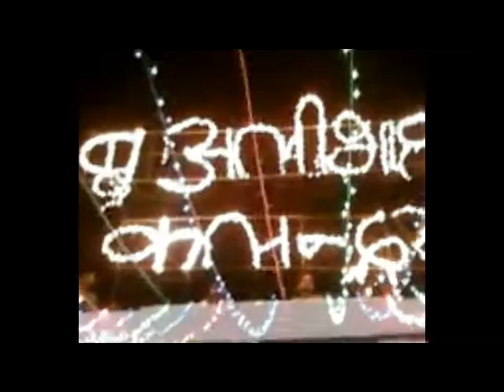BU ALI SHAH KALANDER SAHAB, panipat.avi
AN INDIAN QAWAALI